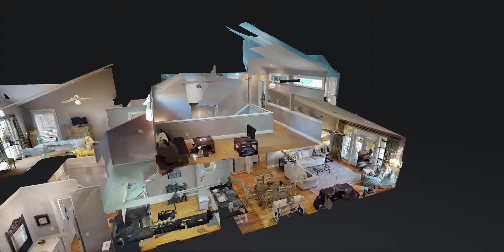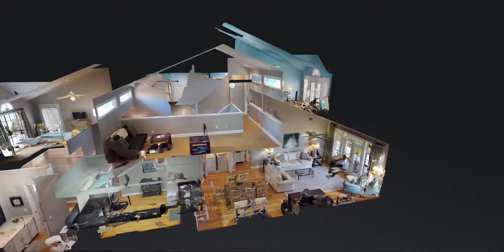52 Vantage Pointe 3D Tour Video